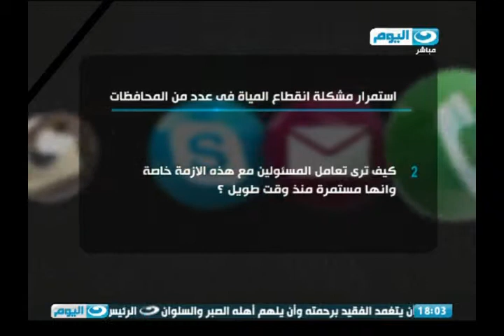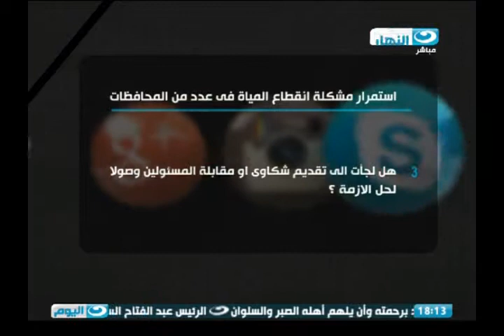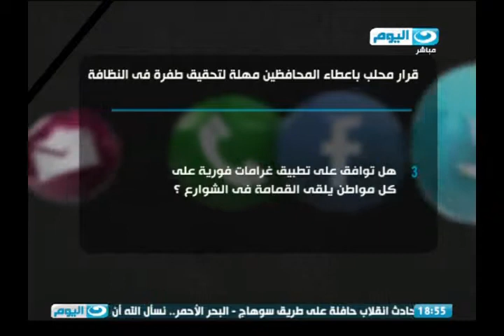رأيك بصوتك | نقاش حول استمرار مشكلة انقطاع المياة فى عدد من المحافظات